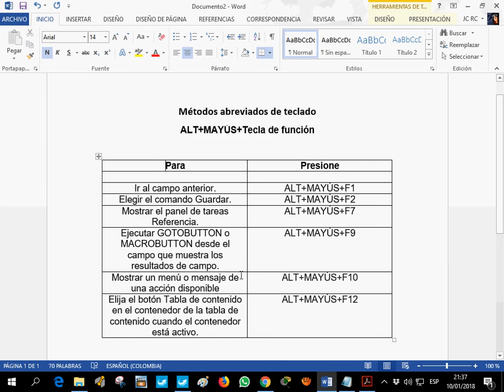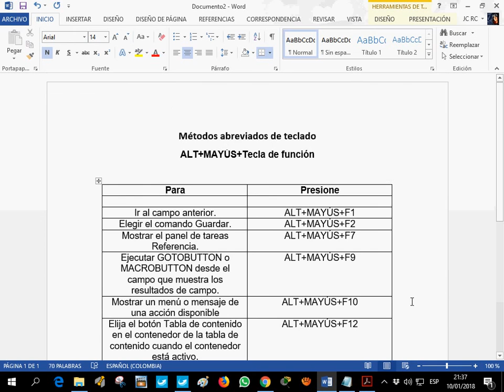Métodos abreviados de teclado ALT+MAYÚS+Tecla de función